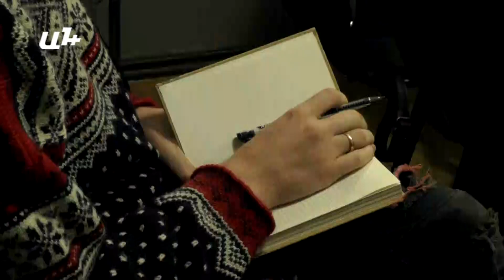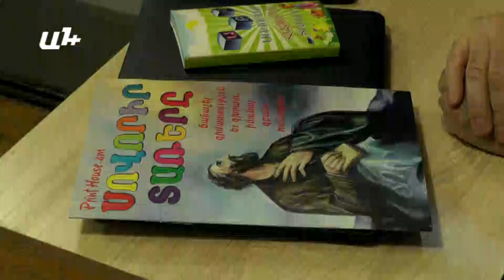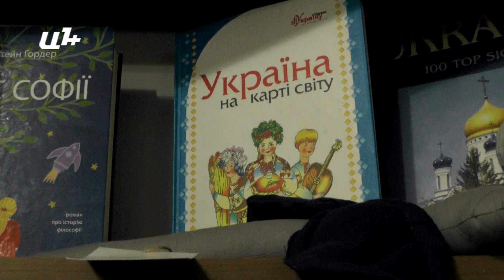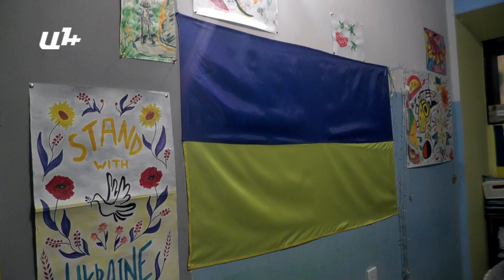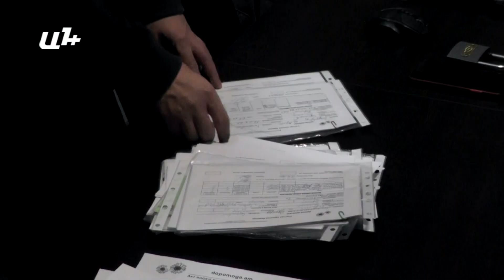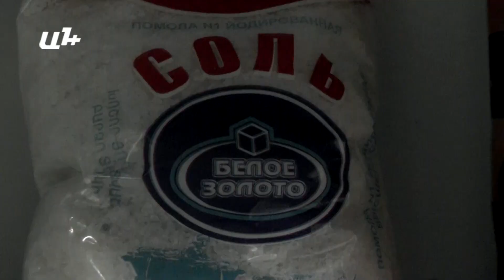Русские мигранты и Украинские беженцы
Հարգելի բարեկամ
«Ա1+»-ը  քո աջակցության կարիքն ունի

Штаб помощи украинским беженцам помогает тем, кто из-за войны переехал в Армению. Средства на гуманитарную помощь перечисляют русские мигранты.